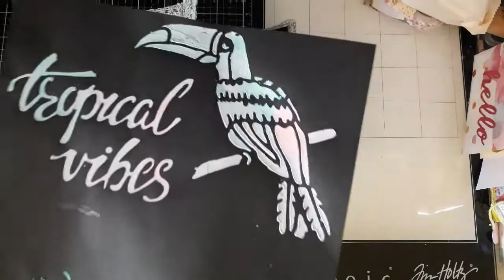B à B Merci Roxane et Présentation de mon carnet d'été